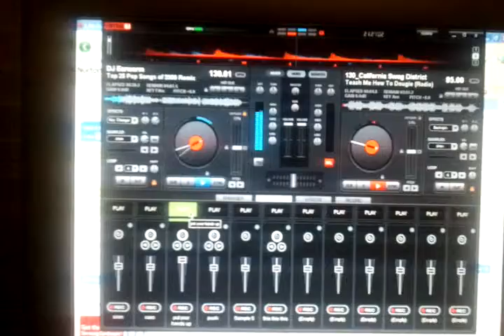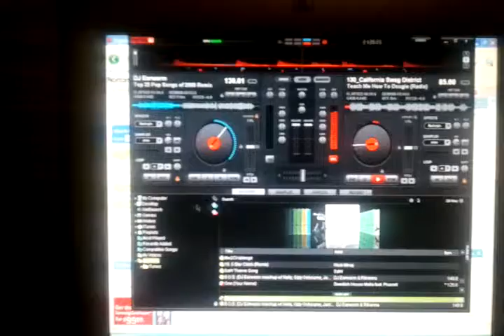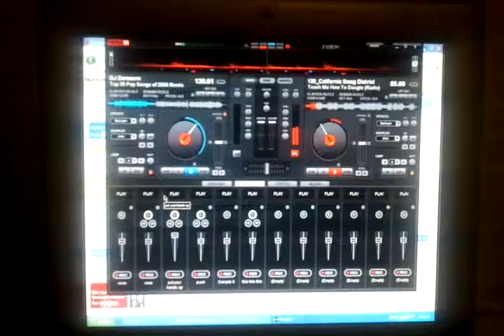Just having fun